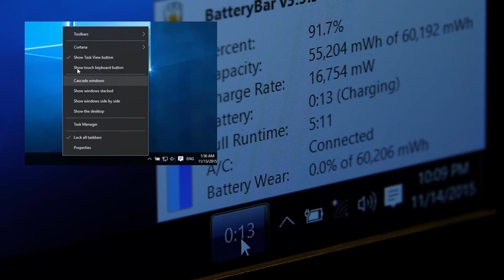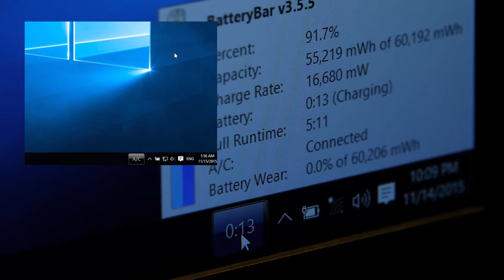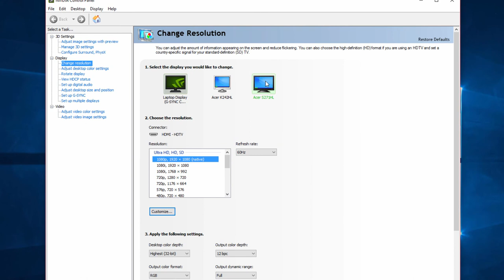LEVEL51 - XP15s QUICK GUIDE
This video shows you how to get started with all unique features of your XP15s (Clevo P650RE3-G)